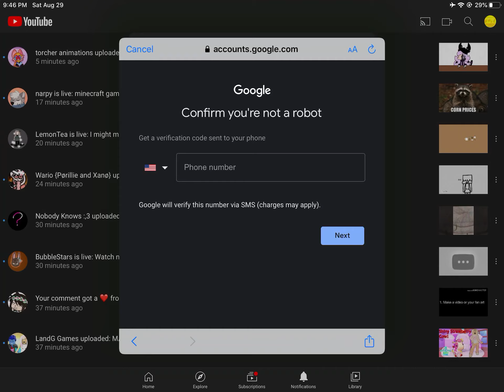B R U H -